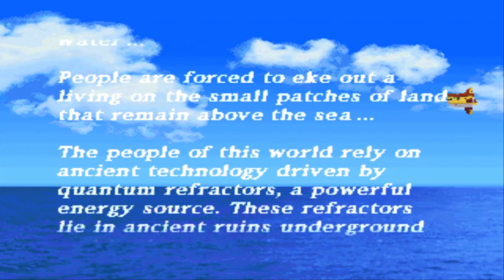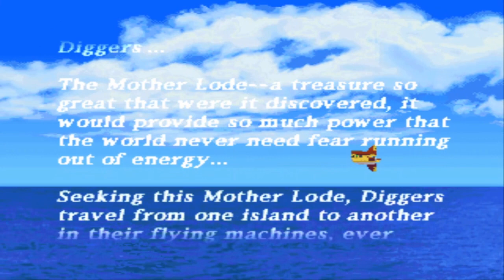Megaman Legends PS1 No Commentary Episode 1 - The Adventure Begins!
Hellooooooo everyone! It is I, Sakamoto!

Happy New Year to everyone! I decided to open the year with Megaman Legends for Playstation 1, a game I've loved since I was a kid. This series will be released daily in 12 parts followed by a longplay of the whole series, so sit down, strap in and enjoy the adventure with me!

Look forward to a special video coming out today at 3:00 PM btw! ;)